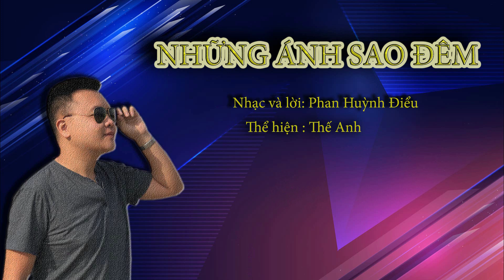Những Ánh Sao Đêm -Thế Anh-Nhạc Cách Mạng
Những Ánh Sao Đêm
Nhạc và lời : Phan Huỳnh Điểu
Trình bày: Thế Anh
Thu âm: Dream Media Studio - 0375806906